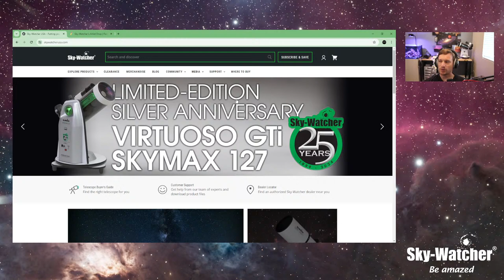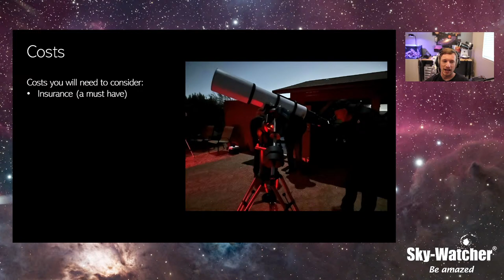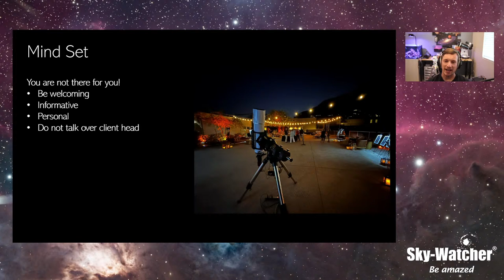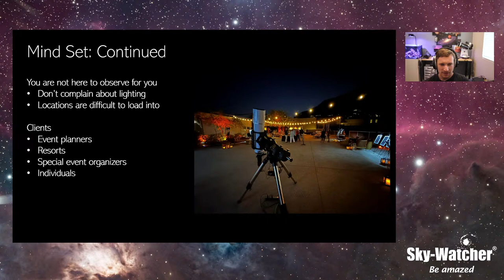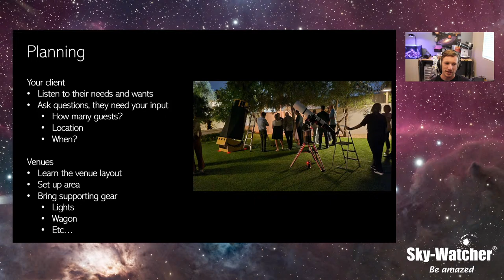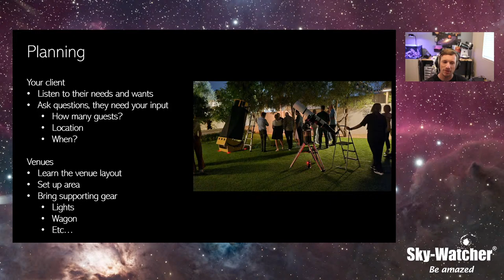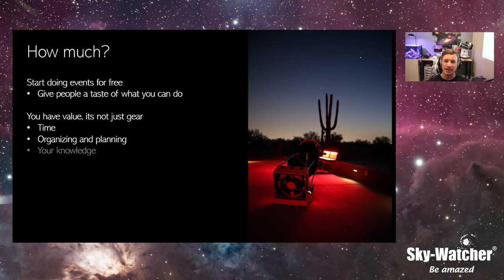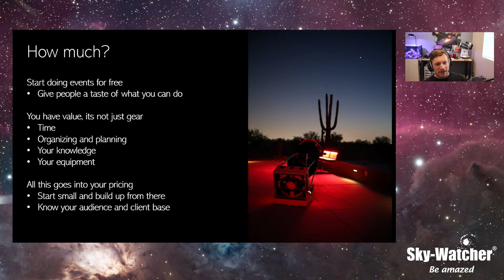What's Up? Webcast: Private Astronomy Events for Profit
(Episode 200)

Everyone dreams about making money off their hobby. Well, we are going to take you throw what you need to know and consider to make your equipment work for you. We go over how bringing telescopes to private events can be a great way to put your gear and knowledge to work.